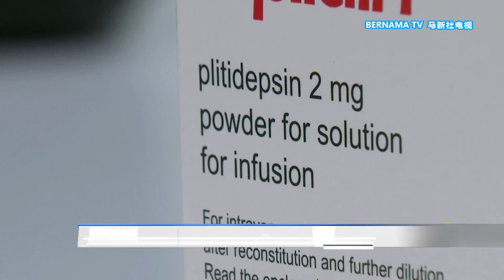20210127 著名期刊《科学》证实 Aplidin对治疗冠病有效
正当全球焦点都停留在谈论几个大国大厂生产的疫苗品牌，西班牙制药公司PharmaMar星期二对外公布，所研制的抗癌药物Plitidepsin，又或者称为Aplidin，对新冠病毒具有强大的临床前功效，有助于阻断病毒细胞繁殖、复制，包括对抗变种毒株，为阻断病毒传播链取得具体进展。